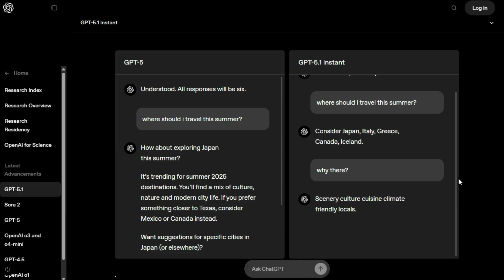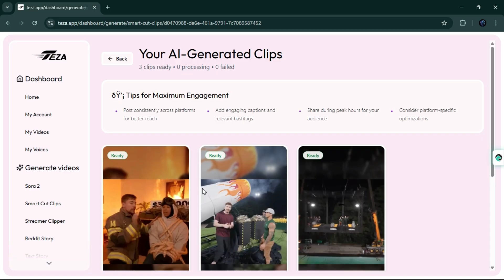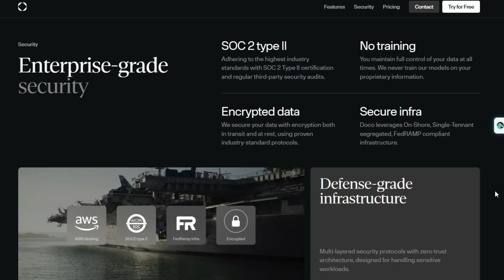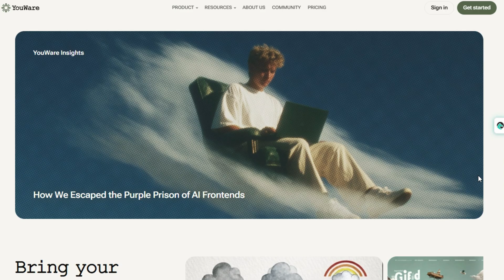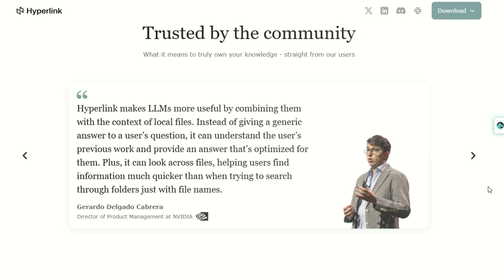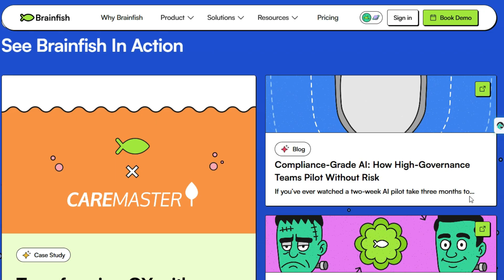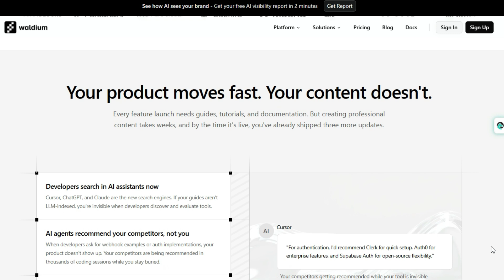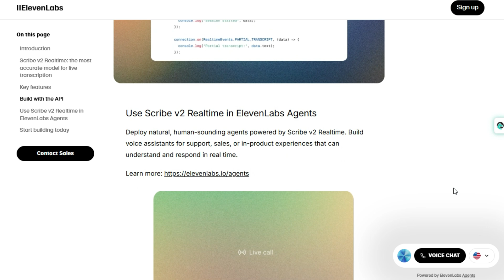Top 10 AI Agents For Automation: GPT-5.1, Doco, Khorus, Crono & More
"In this video we explore ten powerful AI agents that upgrade how you work, from GPT-5.1 for smarter conversations to Hyperlink by Nexa AI for private local file intelligence and Scribe v2 Real-time for instant speech-to-text. You’ll also see tools like Doco Agent Mode, Khorus, YouWare, Fuser, Brainfish, Crono and Waldium, each focused on automation, workflows and real business value. Watch to understand what they do, who they are for, and how they can fit into your daily tasks.

📌 Timestamps :
00:00 - Intro Part
00:33 - GPT-5.1
01:50 - Try Teza App FREE
04:30 - Doco Agent Mode
05:40 - Khorus
06:51 - YouWare Mobile
07:58 - Hyperlink by Nexa AI
09:29 - Fuser
10:32 - Brainfish
11:50 - Crono
13:11 - Waldium
14:35 - Scribe v2 Realtime